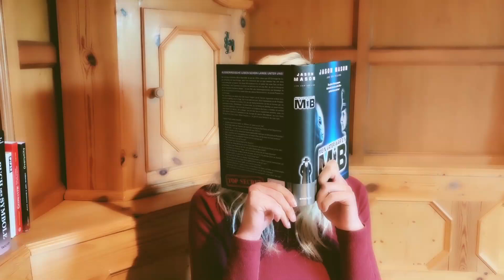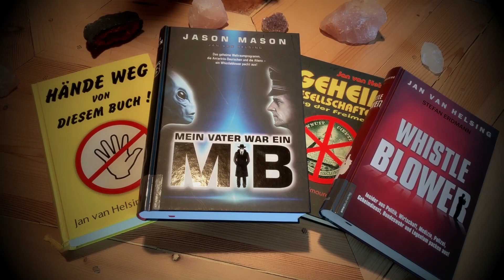Verschwörungstheorien - Jason Mason & Jan van Helsing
Dieses Mal geht es um die Verschwörungstheorien von Jan van Helsing bzw. Jason Mason und über die Men in Black. Es werden vier Bücher vorgestellt und kurz besprochen.

Viele Themen über geheimes Wissen, das der Öffentlichkeit ungern mitgeteilt wird, wie Geheimgesellschaften, Erdbebenwaffen, der Graf Saint Germaine, Wingmakers, Weltraumprogramme, das holografische Universum, Zeitreisen, Corey Goode, Robert Monroe, Nibiru, die Anunnaki, Kristallschädel, aber auch über die Archonten sowie Chemtrails u.v.a.

Natürlich gibt es auch wieder eine Bücherverlosung für Interessierte an literarischen Werken zu den genannten Themen. Ganze vier Bücher von Jan van Helsing / Jason Mason für umsonst.

Eure Matrixxer